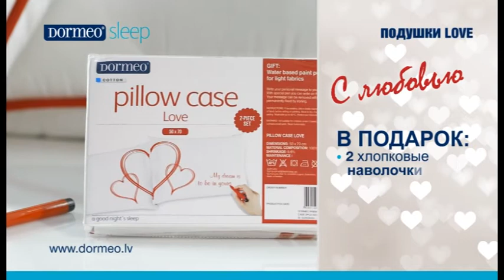Скажи "Я люблю тебя" с подушками Dormeo Love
Есть много способов сказать "Я люблю тебя". Почему бы не написать это на подушке? Пусть твоя вторая половинка утром проснется и прочтет твое любовное послание.

Oбрадуй любимого человека уникальным подарком!

Комплект Dormeo ко дню Св. Валентина включает 2 подушки и 2 наволочки, а также маркер, с помощью которого написать послание. Маркер можно смыть, поэтому вы всегда сможете удивить любимого новым посланием или рисунком.